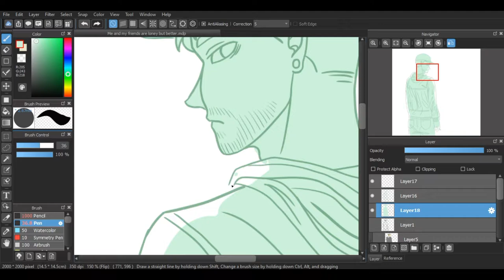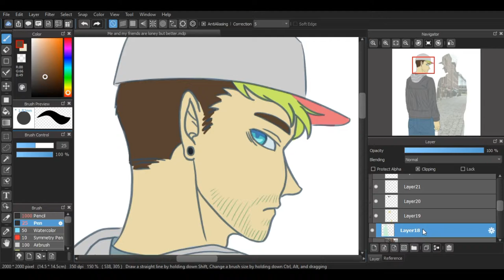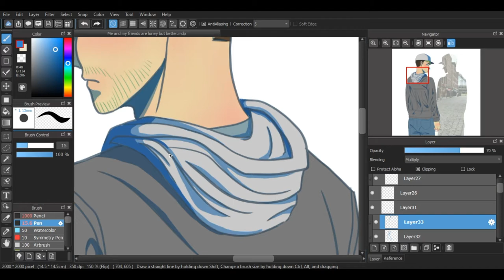Me and My Friends are Lonely | Speedpaint